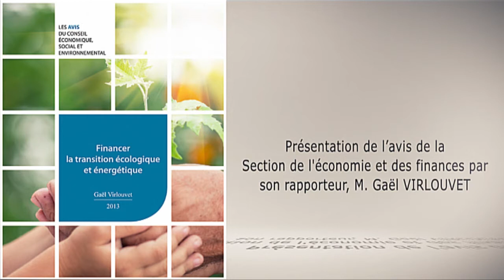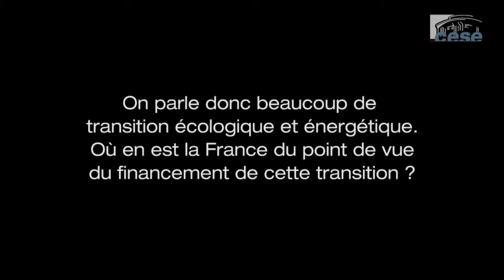Financer la transition écologique et énergétique - cese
Mener à bien la transition écologique et énergétique a un coût : celui d'une anticipation collective, au service du bien commun. La transition écologique implique donc de se fixer des objectifs et de déployer des outils financiers, pour mobiliser des fonds publics et privés. Certains de ces outils existent déjà, d'autres méritent d'être affinés, d'autres enfin doivent être créés. Dans le contexte économique et social actuel, il est essentiel que l'effort soit porté équitablement et que notre société sorte renforcée de la période de transition. Le CESE fait ici œuvre de prospective et propose un nouveau cadre de financement, en prenant en compte les contraintes, les attentes et les ambitions des différents acteurs.